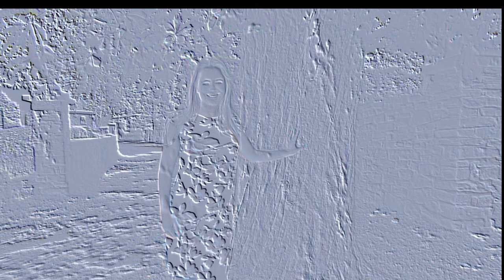The Lady is a tramp - Jenny Daniels singing (Ella Fitzgerald Cover) + 2 Shoutouts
Today I want to shout out to 2 of my dearest YouTube friends!
I would appreciate it if you would visit their channels.
Let them know I sent you - so they are aware of your path.

My cover is originally sang by Ella Fitzgerald and written by Lorenz Hart & Richard Rodgers

I've wined and dined on Mulligan Stew, and never wished for Turkey
As I hitched and hiked and grifted too, from Maine to Albuquerque
Alas, I missed the Beaux Arts Ball, and what is twice as sad
I was never at a party where they honored Noel Ca-ad
But social circles spin too fast for me
My hobohemia is the place to be
I get too hungry, for dinner at eight
I like the theater, but never come late
I never bother, with people I hate
That's why the lady is a tramp
I don't like crap games, with barons and earls
Won't go to Harlem, in ermine and pearls
Won't dish the dirt, with the rest of the girls
I like the free, fresh wind in her hair
Life without care
I'm broke, it's ok
Hate California, it's cold and it's damp
I go to Coney, the beach is divine
I go to ballgames, the bleachers are fine
I follow Winchell, and read every line
I like a prizefight, that isn't a fake
I love the rowing, on Central Park lake
I go to Opera and stay wide awake
I like the green grass under my shoes
What can I lose, I'm flat, that's that
I'm alone when I lower my lamp